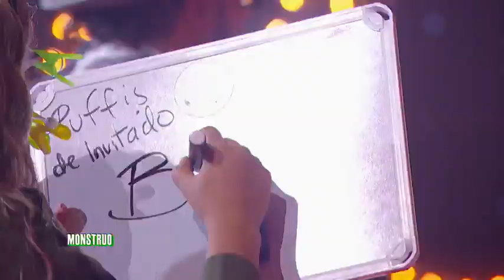Me Caigo de Risa 🤣🤣🤣 Capitulo 1 Karol Sevilla